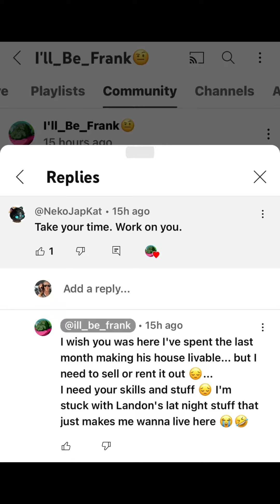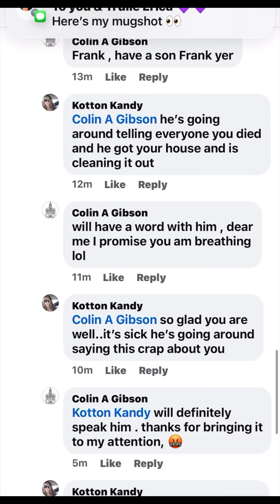🚨PROOF🚨ill_be_franks father did not die and is very much alive 😡👹Why you always lying FRANCIS?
Y’all wake up to who this pos monster really is..going around lying about his dad dying, he will lie about anything..yall seem like good people..dont fall for his BS